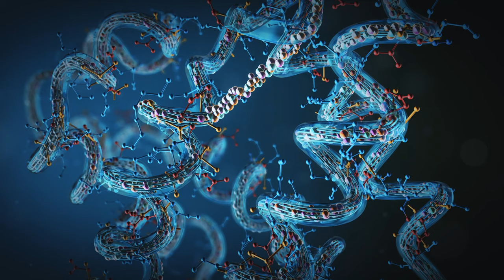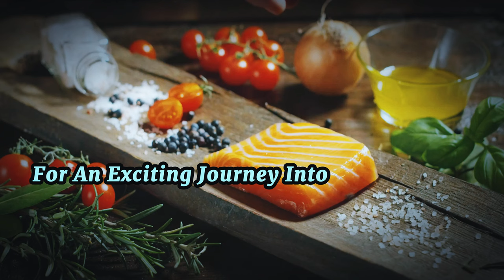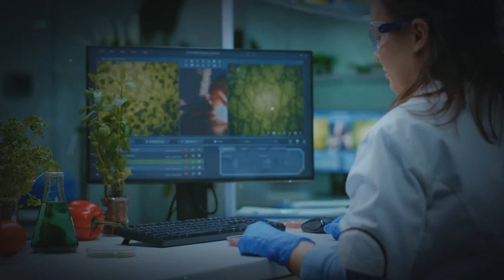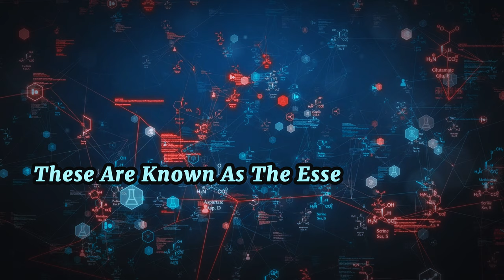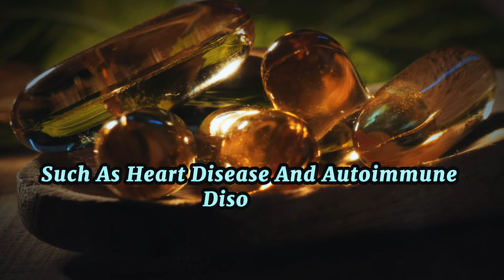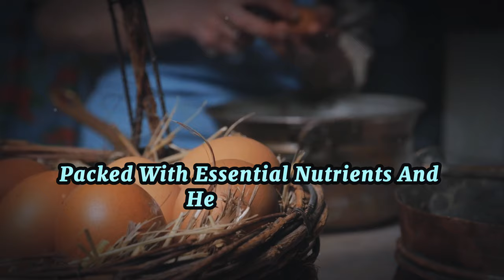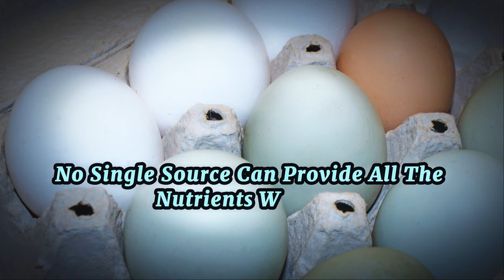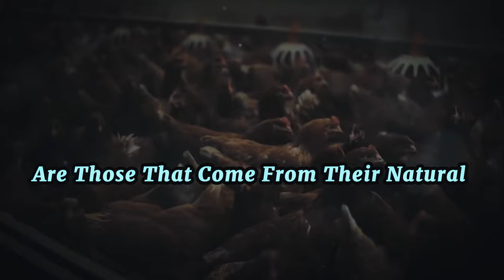Protein 101: Which Protein Source Is Ranked #1 & Which To Avoid?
You Won't Believe Which Protein Source Ranked #1!

Discover the ultimate guide to understanding protein sources and their impact on your health. In this comprehensive video, we delve into the differences between commercially raised, organic, and wild-caught protein sources, explaining why these distinctions matter. We rank seven popular protein sources from worst to best, considering nutrient density and overall health benefits. Learn about the history and nutritional profile of soy, the rising popularity of plant proteins, and the health implications of consuming poultry, pork, seafood, eggs, and beef. Stick around until the end for exciting news and tips on making informed dietary choices.

OUTLINE:
00:00 Introduction and Importance of Protein Sources
02:29 The Downside of Soy
04:26 The Cons of Plant Proteins
06:38 Chicken and Poultry
08:34 Pork
10:34 Red Meat and Fish
12:36 Eggs
14:50 Whey Protein
15:53 Summary and Conclusion